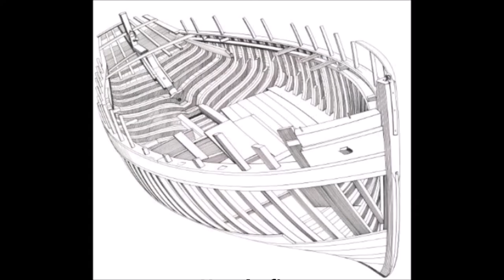CHAMPIONNAT DE FRANCE STATIQUE CLASSE C 2019